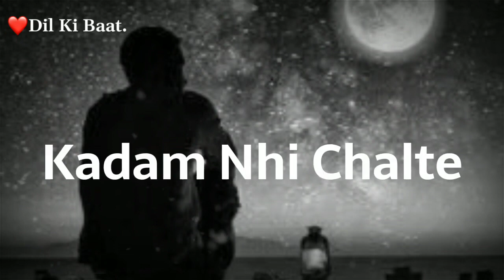Ek Nayi Duniya 🥺| Sad Shayari Status |Mood off status|Dil Ki Baat.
TAGS 🔖
Dil Ki Baat,
Dil Ki Baat shayari status,
Dil Ki Baat Whatsapp Status,
 Dil Ki Baat shayari status, Dil Ki Baat